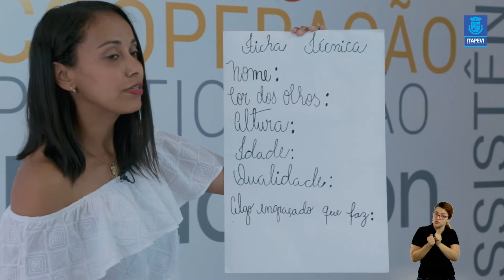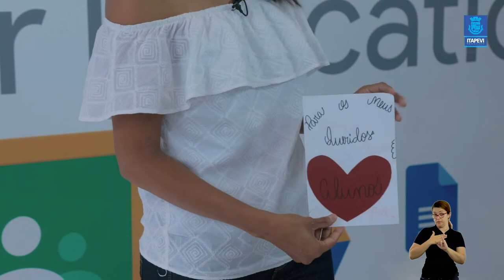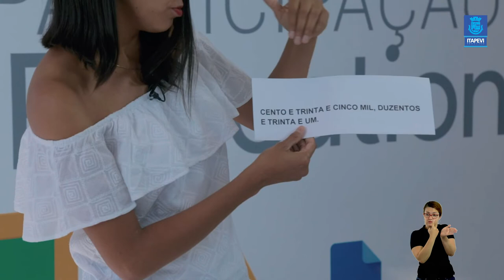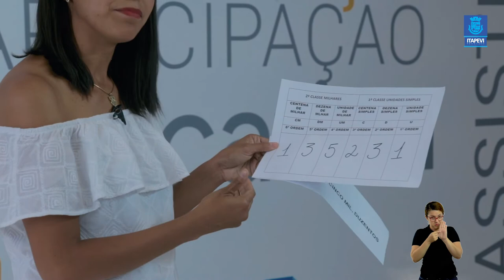Lição de Casa Aula 04 para os alunos do 5º Ano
Acompanhe a quarta videoaula para os alunos do 5 ano, com a professora Elisane.